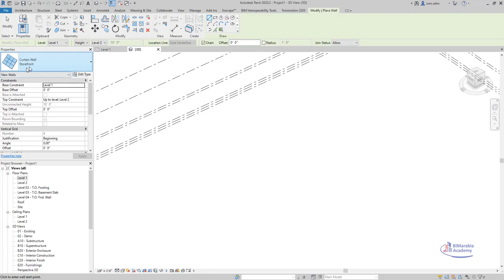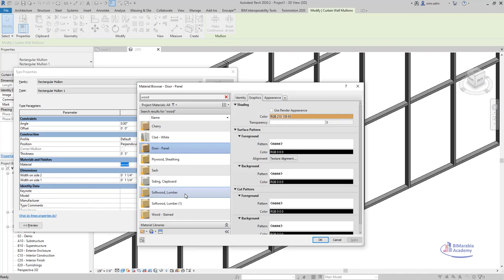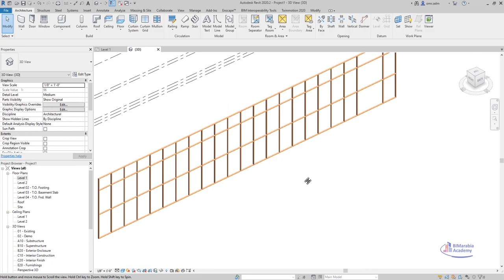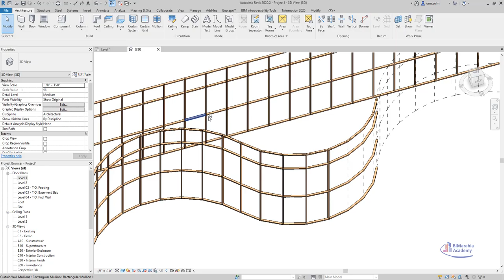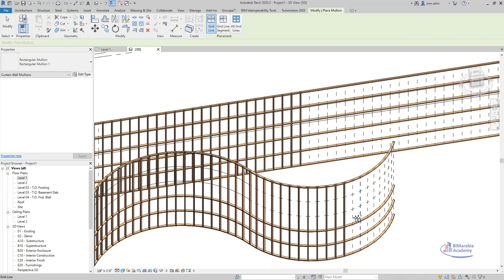Wood Louvers in Revit